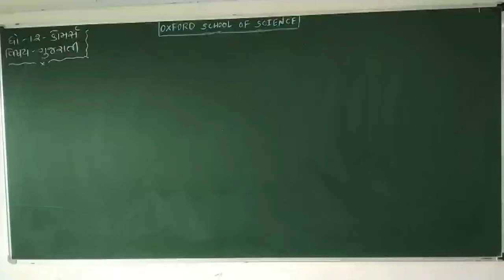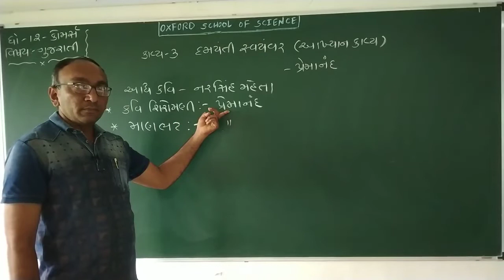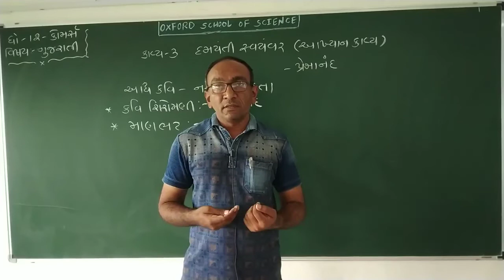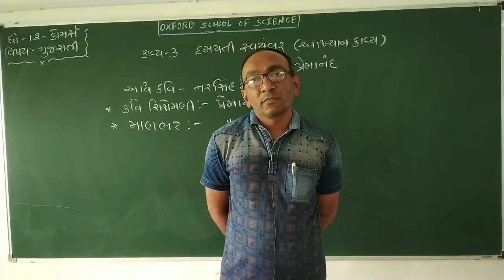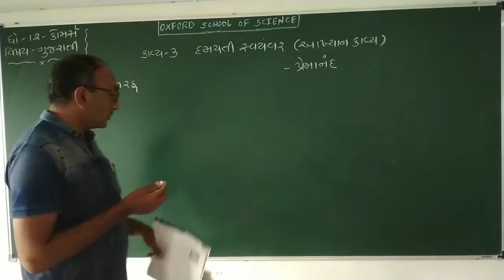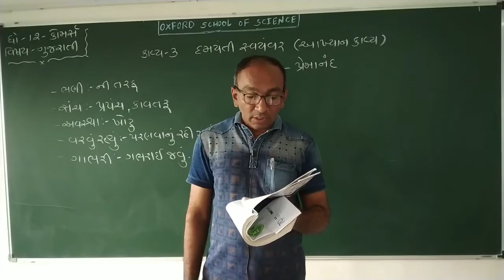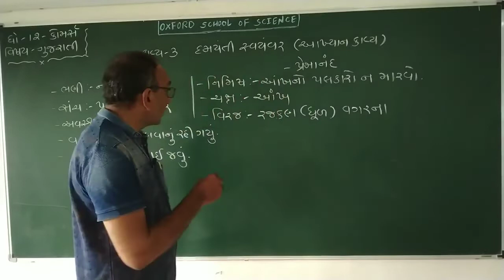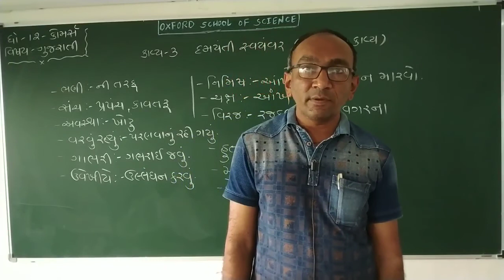Std 12 Com. ગુજરાતી કાવ્ય - ૩ દમયંતી સ્વયંવર (PART - 1) By Ketan Sir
દમયંતી સ્વયંવર